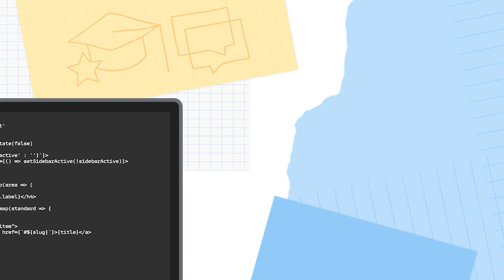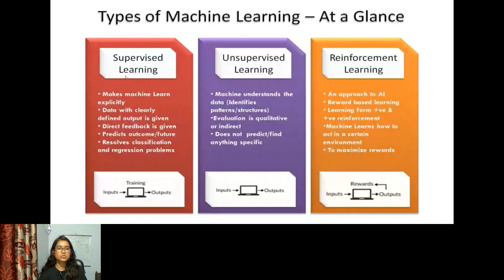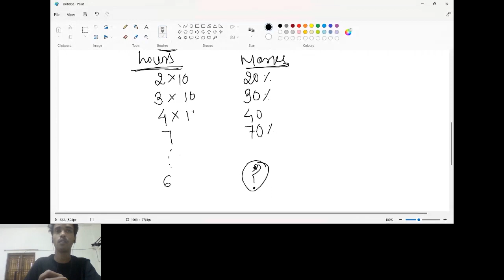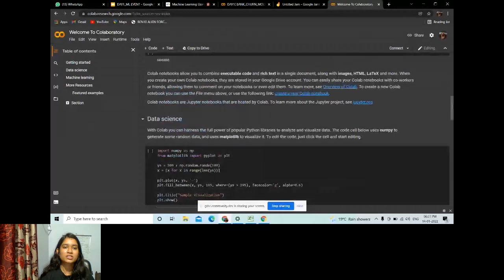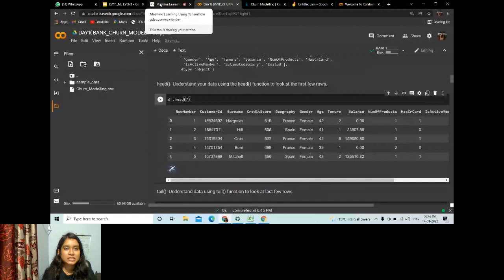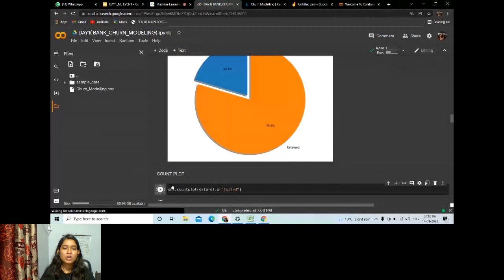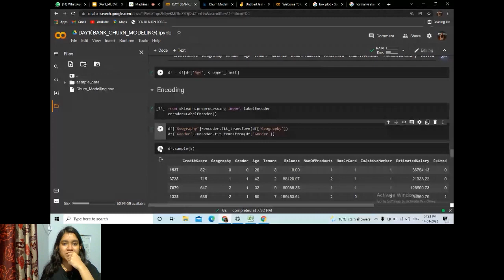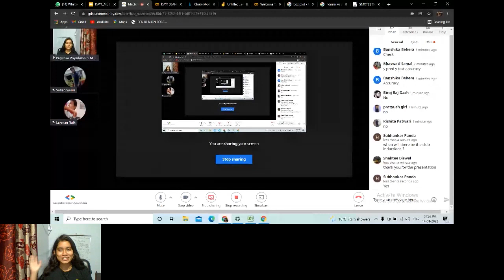MACHINE LEARNING using TENSOR FLOW | DAY 1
In this video we have explained Machine Learning  from scratch (explaining it's importance in day to day life). The whole Machine Learning Development Lifecycle has been explained using a dataset starting from Data Ingestion, Data preprocessing, EDA, Feature Selection, Feature Engineering to Model Building.